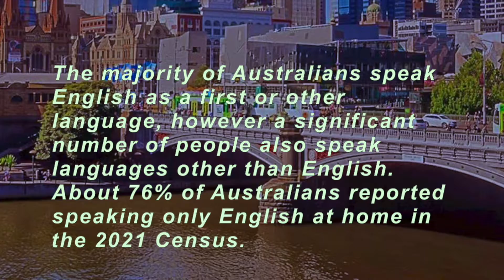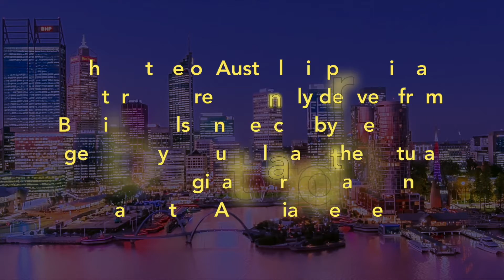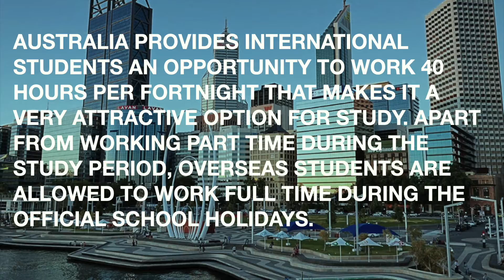7 reasons for international students to choose Australia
Here the 7 points for those students who want to come and pursue study and explore the lifestyle in Australia